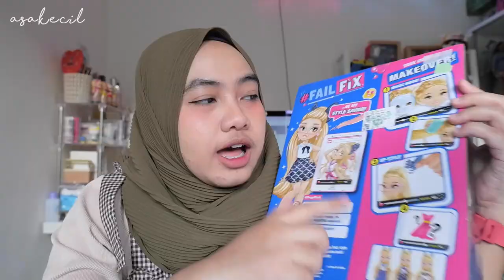Unboxing, Review dan Make Over Boneka Fail Fix, Berhasil Gak? | Asakecil